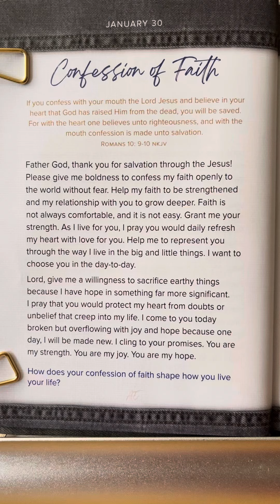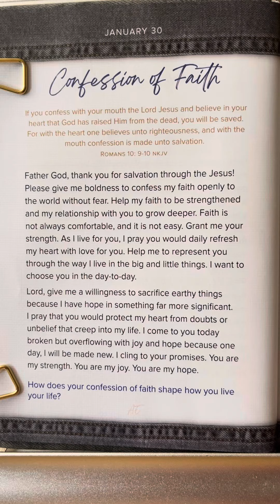January 30 - 365 Days Of Prayer For Teens